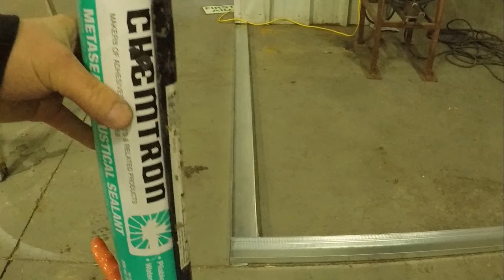Metal Stud Framing On Concrete Lesson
This video will get you up to speed in metal stud framing on concrete. Access the latest in construction video right

🚧 Wanna See More?

✅Scan, File &, Go Paperless.
Coming to Android Soon!

💥Schedule

Chris Konkle.